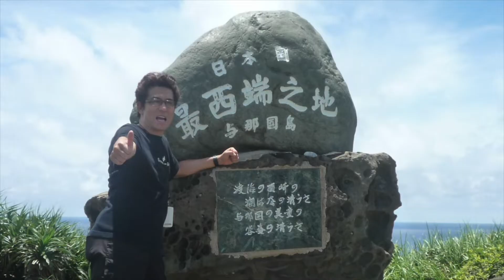オリジナルソング「ローンウルフ」 （20代の頃の曲を歌ってみた♪）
ローンウルフ　（20代の頃のライブ〜エンディング曲）
シューベルトまつだ

※今じゃほとんど歌っていない
20代の頃のライブ曲を歌ってみた♪

親父の生歌ライブ♪
Vocal/ギター　  Schubert.M
cho,/ギター　     NAKACHI